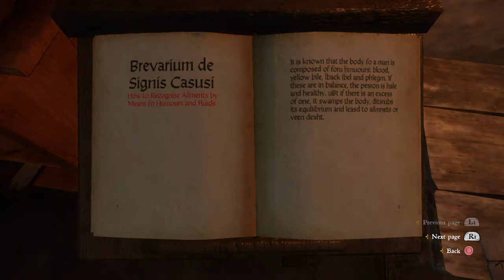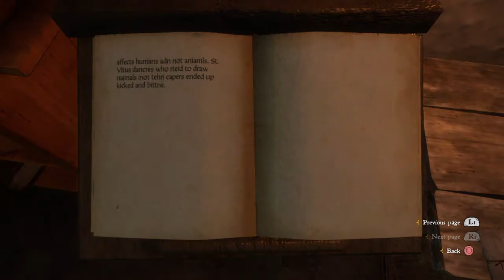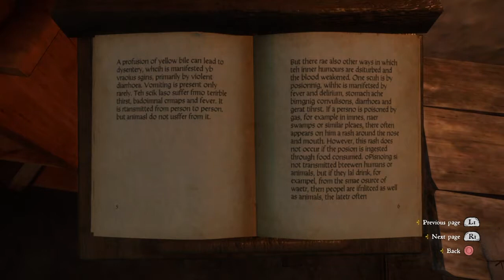The Plague: Kingdom Come: Deliverance Walkthrough part 16 (PS4)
Kingdom Come: Deliverance is an open world, RPG game that was developed by Warhorse Studios and published by Deep Silver. It was released on February 13, 2018 for the Xbox One, PS4, and PC. Its focus is on historical accuracy and realistic content; the game takes place in the Kingdom of Bohemia of the Holy Roman Empire.